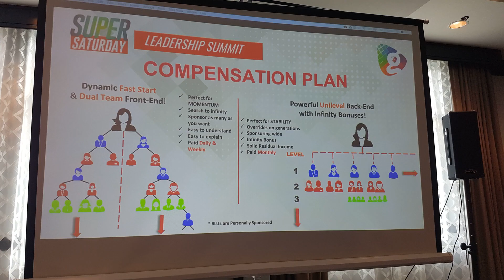Globallee Leadership Dallas Januar 2019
Globallee: Top Management, Top-Produkte, Top-Einkommensmöglichkeit, Bestes Timing!

Sei noch WÄHREND der PreLaunch-Phase dabei! Du hast jetzt die Chance zu einer Top-Karriere und zu einem Top-Einkommen.

Es kommen Produkte, die es im Wellness- und Gewichtskontroll-Sektor noch nie gegeben hat. Diese Produkte garantieren den Erfolg der Firma und Deinen Erfolg.

Schon dabei? Starte jetzt durch!
Noch nicht dabei? Starte jetzt durch!

Mit den besten Wünschen für Deinen Erfolg
Martin Ryf